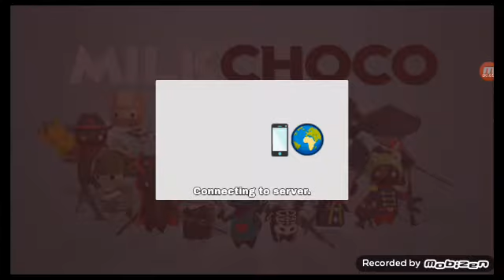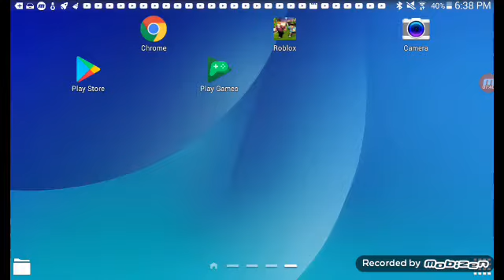NEW* Milk vs choco* pro 😎gameplay!!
Playing milk vs choco